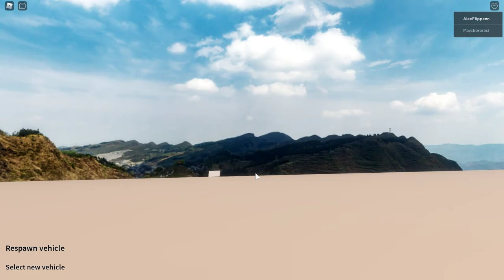The Canyon (TEASER), Gameplay